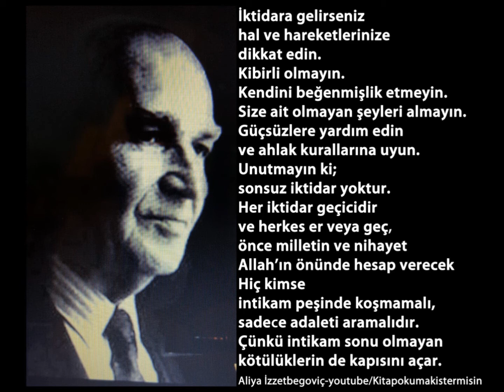Aklımızda Kalanlar-Aliya İzzetbegoviç / Savaş, ölünce değil düşmana benzeyince kaybedilir.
İktidara gelirseniz hal ve hareketlerinize
dikkat edin.
Kibirli olmayın.
Kendini beğenmişlik etmeyin.
Size ait olmayan şeyleri almayın.
Güçsüzlere yardım edin
ve ahlak kurallarına uyun.
Unutmayın ki;
sonsuz iktidar yoktur.
Her iktidar geçicidir
ve herkes er veya geç,
önce milletin ve nihayet
Allah’ın önünde hesap verecektir.
Hiç kimse intikam peşinde
koşmamalı, sadece adaleti aramalıdır.
Çünkü intikam sonu olmayan
kötülüklerin de kapısını açar.